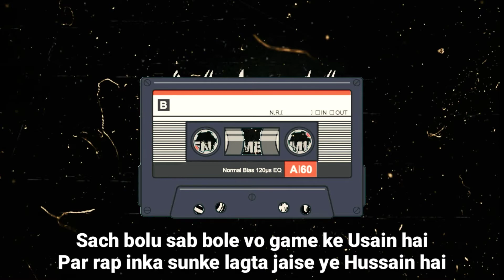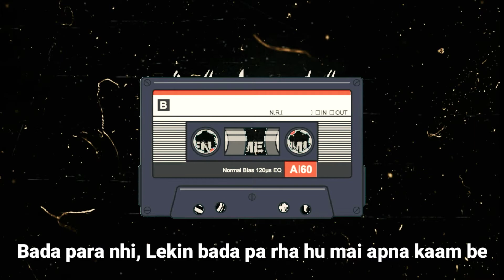SD Trojan - New Age/Pen game remix (Revival cassettes #1)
We again back in the game 🔥🔥🔥🔥. If you liked the song, share it to your friends and comments your review and if you really liked my work, I would prefer you to subscribe to my channel, come on, ITS FREE !!

Credits
performed and video made by SD Trojan
Mixed and mastered by Sick Joker beats